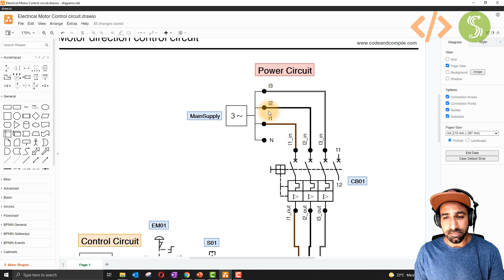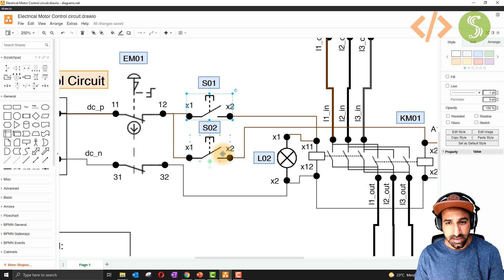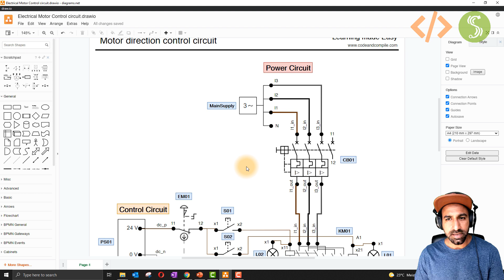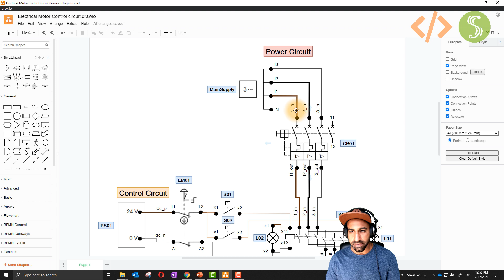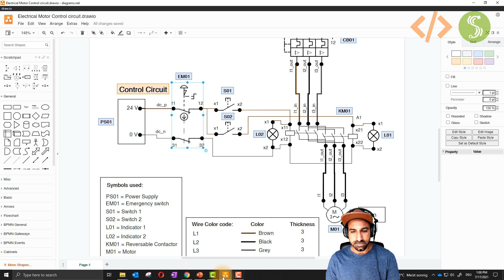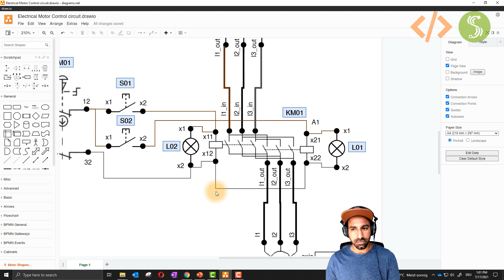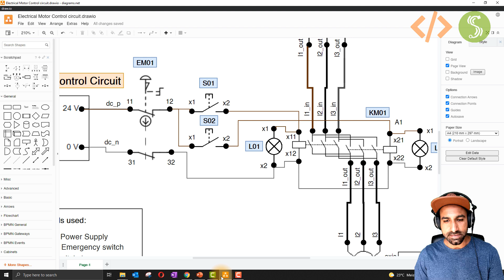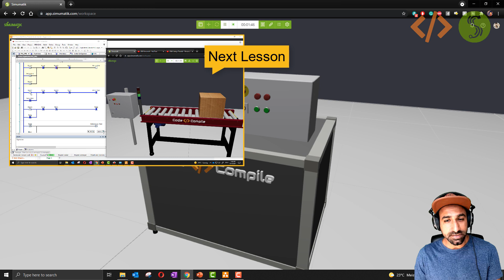Digital Twin Lesson 2- Motor ON-OFF and direction control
Simumatik Lesson 2-  Electrical Motor Control
✅ Want to try Simumatik? Try your trial or check 6 and 12 months packages

Cheers,
Rajvir Singh